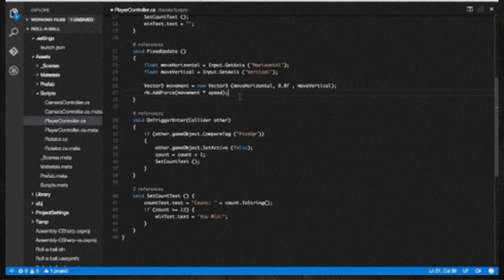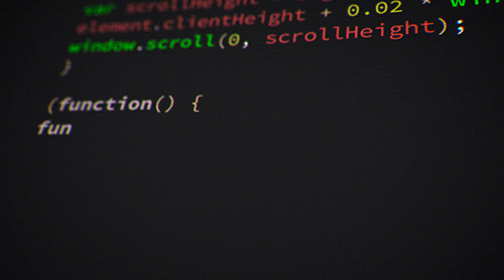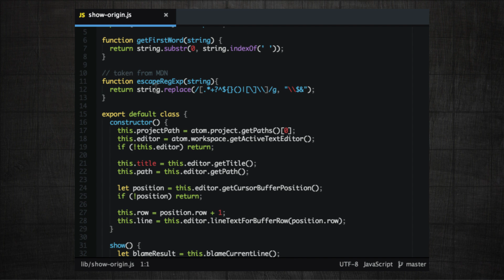3 types of PROJETS that will MAKE you a programmer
In this video, I will show you three projects that will help you become a programmer. These projects will turn you into a confident and skilled developer. Whether you're a beginner or looking to enhance your coding skills, these projects are designed to boost your confidence and proficiency in programming.